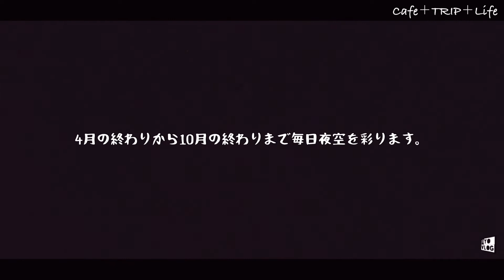【 豊浦 伊達市 洞爺湖 カフェめぐりとお散歩 】佐藤いちご店 喫茶室 善光寺 洞爺湖ロングラン花火大会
2022.7

胆振エリアの豊浦、伊達、洞爺湖にぶらりと出かけた日のゆるいVlogです。 カフェに行ったり紫陽花みたり花火をみたりしました。

◾︎お邪魔したお店や場所┈┈┈┈┈┈┈┈┈┈┈┈

・ 洞爺湖ロングラン花火大会 ( 洞爺湖温泉観光協会 さん サイト内 )